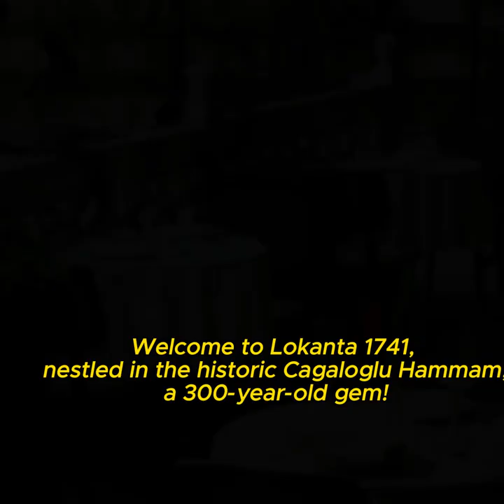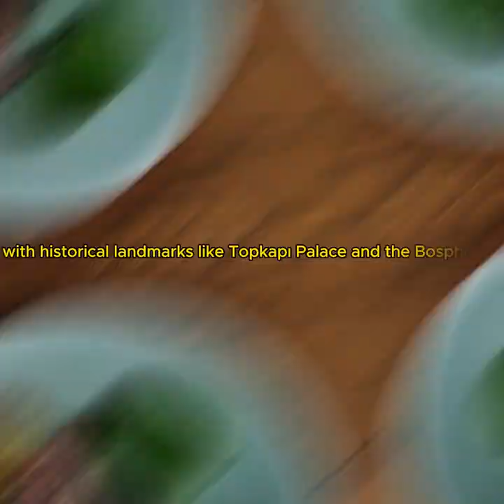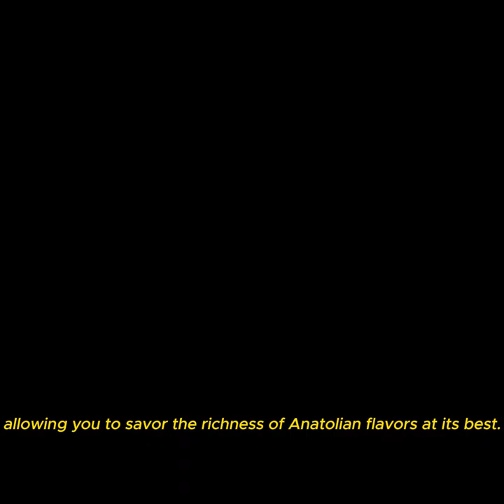🔥 Istanbul's BEST 5 Michelin Star Restaurants - Unbelievable Culinary Journeys Await! 🌮🍜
🌆🍽️ Welcome to the ultimate guide to Istanbul's Top 5 Restaurants! In this captivating video, we dive into the heart of Istanbul's vibrant culinary scene, exploring the finest dining spots that offer not only delectable dishes but also breathtaking views. Join us on a journey through the fusion of Turkish and international flavors, where tradition meets innovation.

🏰🌊 From the historic beauty of Mürver to the skyline charm of Mikla, each restaurant on our list promises a unique gastronomic experience. Whether you're a food enthusiast or just looking for the perfect spot for a special occasion, this video is your passport to culinary delight.

🥂 Don't miss out on the chance to elevate your dining experience in Istanbul!

Below are the addresses for each culinary gem, where you can indulge in a feast for the senses:

1.TURK FATIH TUTAK
📍 Address: Cumhuriyet Hacıahmet Silahşör Cad, Yeniyol Sk. No:2, 34440 Şişli/İstanbul

2. Neolokal
📍 Address: Azapkapı, Mahı, Bankalar Cd. No:11, 34420, 34421 Beyoğlu/İstanbul

3. Lokanta 1741
📍 Address:  Alemdar, Prof. Kazım İsmail Gürkan Cd. No:34, 34110 Fatih/İstanbul

4. Mürver Restaurant
📍 Address: Kemankes Kara Mustafa Pasa Mah, Kemankeş Cd. No:57-59, 34425 Beyoğlu/İstanbul

5. Mikla
📍 Address: Asmalı Mescit, The Marmara Pera, Meşrutiyet Cd. No:15, 34430 Beyoğlu/İstanbul